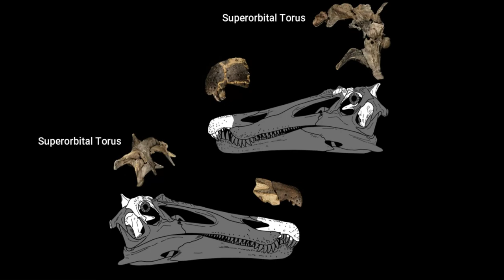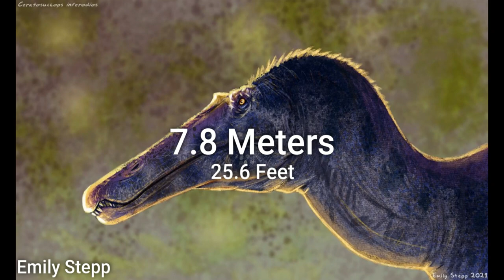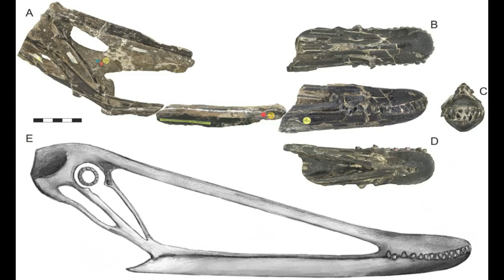Two Brand New Spinosaurids Discovered! || Epoch News Ep 1 (Re-Upload)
This video is a Re-Upload from a little over one year ago

This is a video about the two new spinosaurids that were recently discovered! (It was the original video that inspired the creation of this channel, hope you all enjoy!)

Mapusaurus video will come soon!